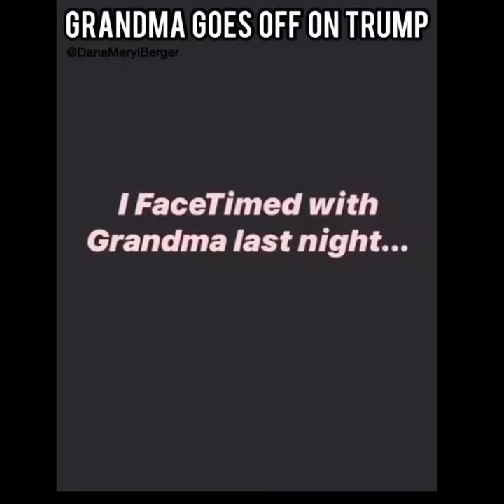GRANDMA GOES OFF ON TRUMP